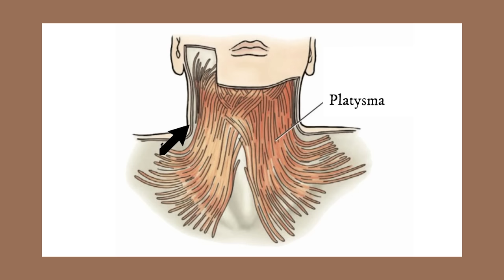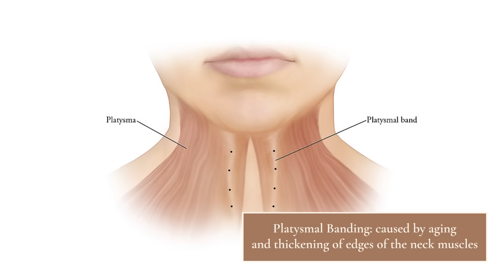Botox? Lip Filler? Kybella? Cosmetic Treatments I've Had Done as a Dermatologist | Dr. Sam Ellis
As a medical and cosmetic dermatologist, I have access to a lot of cosmetic treatments and procedures from Botox to fillers to various lasers. And I've been able to try many of them on myself!

CHAPTERS:
00:00 Intro
00:35 Why I Made this Video
02:09 Injectables (Botox)
07:36 Injectables (Dermal Fillers)
12:14 Kybella
13:41 Laser Resurfacing
16:45 Ultherapy

IMAGE CREDITS:
🔹 Skármeta, Nicolás Patricio & Chaná, Pedro & Espinoza-Mellado, Paula. (2018). Provisional chapter: Orofacial Dystonia and Other Oromandibular Movement Disorders. 10.5772/intechopen.78607.
🔹 Themes, U. F. O. (2020, May 17). 20 neurotoxin injection for PLATYSMAL BANDING. Plastic Surgery Key.